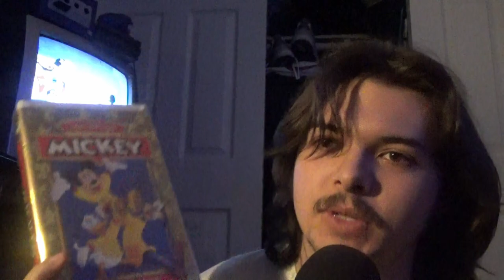As a Boy I Used to Make Art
part of Joel Haver's make a movie in 3 hours challenge! hope you enjoy!